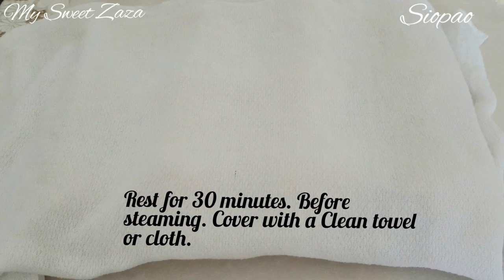Siopao with Chicken Adobo Filling (Adobo is the favorite of my kids perfect as Siopao Filling)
Simple and Easy Steamed Buns
SIOPAO My Version
Ingredients:
Siopao Dough
* 1 ½ Cup lukewarm fresh whole milk (maligamgam)
* 1 Tbsp White sugar
* 2 Tsps Active dry yeast
Stand for about 10 minutes until foamy

* 3 ½ Cups Cake Flour
* 1 Teaspoon Baking Powder
* 1/2 Teaspoon Salt
* 3 Tablespoons Vegetable Shortening or cooking oil

For Chicken Filling
* 1kg Chicken Meat
* 6 Gloves Garlic
* 1/4 Cup Soy Sauce
* 1/4 Cup Oyster Sauce
* 10 Pcs Whole Black Pepper
* 1/2 Teaspoon Crack Black Pepper
* 4 Pcs Bay Leaves/Dahon ng Laurel
* 1 Chicken Cube
* 1 Cup of Water
* 1 Tablespoon Brown or White Sugar
* 3 Tablespoons Vinegar you can add more depeding on your taste.

* You can make your own Siopao filling.
* You can knead the dough by hands for about 7-8 minutes until become smooth and elastic.

* Water for Steaming+ 2 tbsp white vinegar.
* Parchment Paper
* Steamer
* Rolling Pin
Steam at medium-high heat for 15 -18 minutes
Serve warm & Enjoy